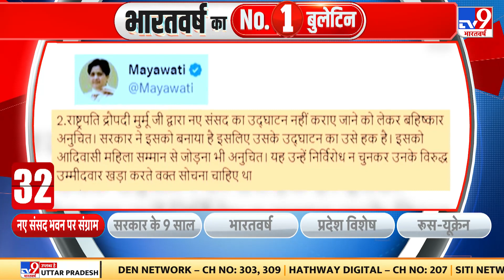नए संसद भवन के उद्घाटन को लेकर आज Supreme Court में सुनवाई | Congress | BJP